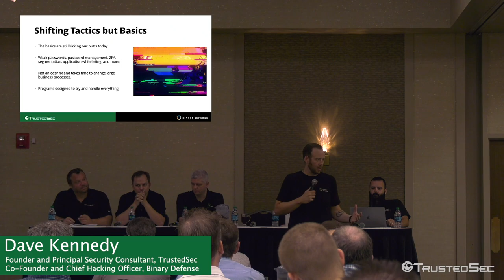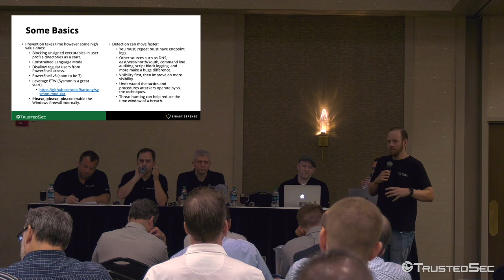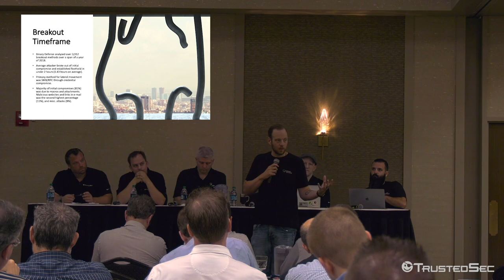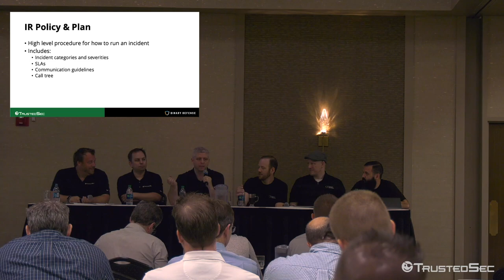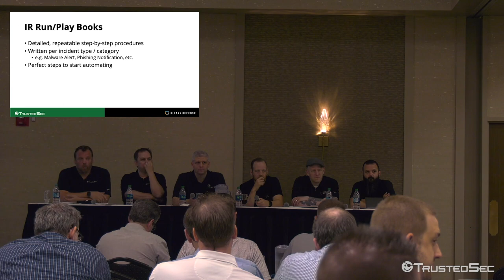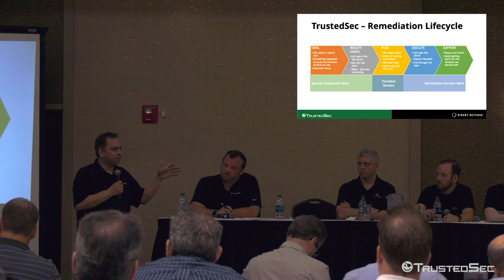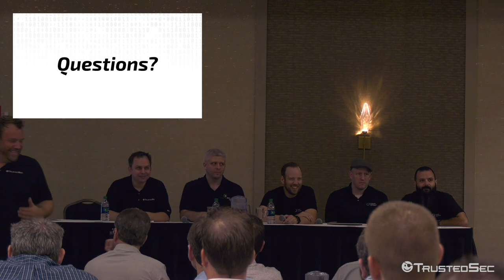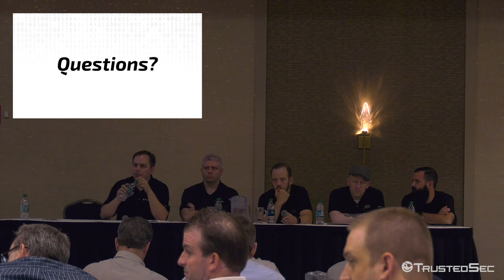The Arc of an Attack - Aligning Defensive Strategies | 2019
TrustedSec & Binary Defense Cyber Security Symposium. This session was recorded on July 17, 2019.

The FBI estimates that in 2018, cybercrimes accounted for $2.7 billion in personal and business losses, with several factors contributing to the escalation. Attackers are improving their ability to bypass traditional detection and prevention technologies, end-users are continuing to fall victim to social engineering attacks, and security teams are still failing to improve core functions of their programs.

While there is no turnkey solution to fix the ever-growing list of security threats, there are many actions that can be taken to put your organization in a better position to successfully manage security risks.

To address the general trajectory of an attack, security professionals must first understand how to prepare, handle, and, ultimately, respond to threats. In this insightful and interactive panel discussion, you will hear cybersecurity experts from TrustedSec and Binary Defense discuss the following topics, which are essential to any security program.

Discussion Topics:
The Evolution of Advanced Attacks — David Kennedy, Founder and Principal Security Consultant, TrustedSec; Co-Founder and Chief Hacking Officer, Binary Defense
-Challenges that security programs face when combating skilled attackers

Detection — Todd Kaltenborn, SOC Team Manager, Binary Defense
-Why companies fail at detecting attacks and what can be done to improve your detection capabilities

Threat Intel — Dave DeSimone, Chief Security Officer, Binary Defense
-How can good threat intelligence put your organization a step ahead of planned attacks

Incident Response — Tyler Hudak, Practice Lead, Incident Response, TrustedSec
-Why it is so important to establish an incident response plan before an incident occurs and what that plan should include

Remediation — Paul Sems, Practice Lead, Remediation Services, TrustedSec
-What steps organizations should consider when building a remediation strategy

Moderator — Alex Hamerstone, Practice Lead, GRC, TrustedSec